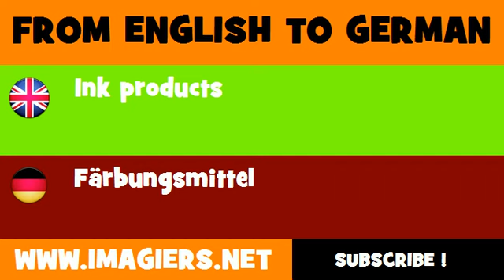DEUTSCH ENGLISCH = Färbungsmittel